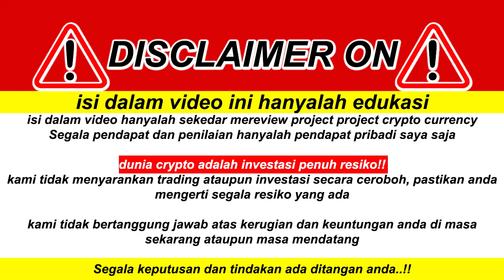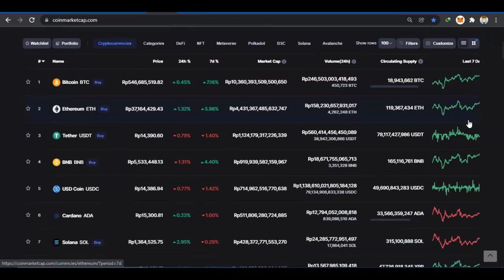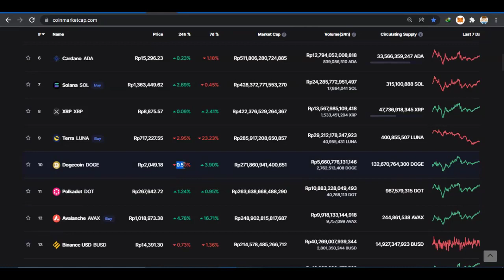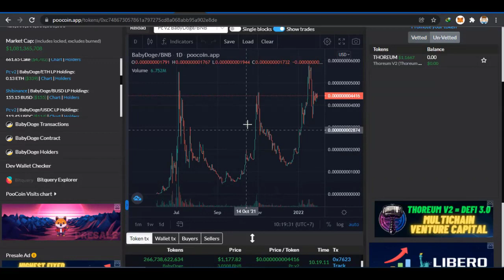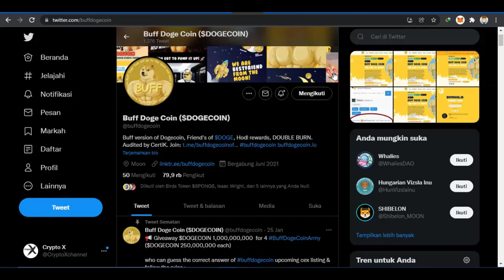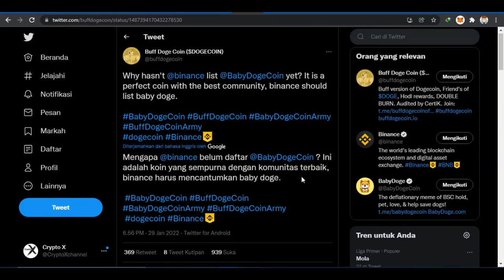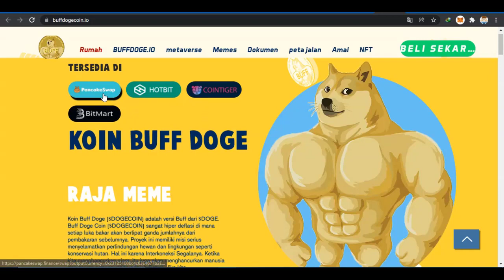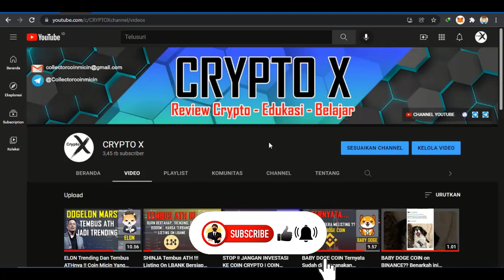GEMPAAARRRRR ‼️ BUFF DOGE COIN Mendukung BABY DOGE COIN Untuk Segera Di Listing BINANCE ‼️